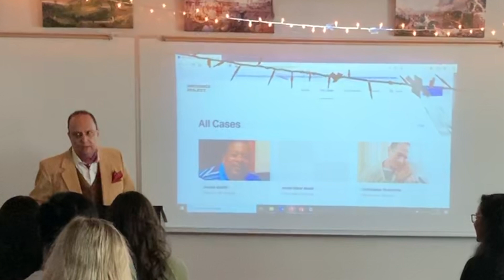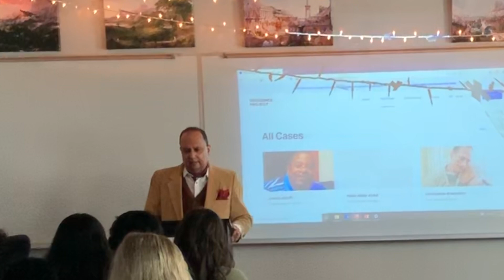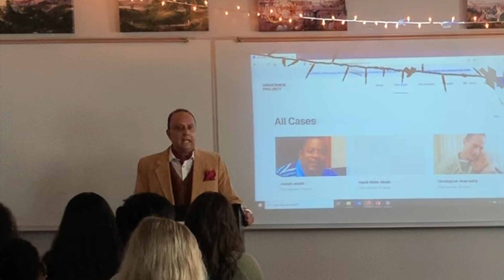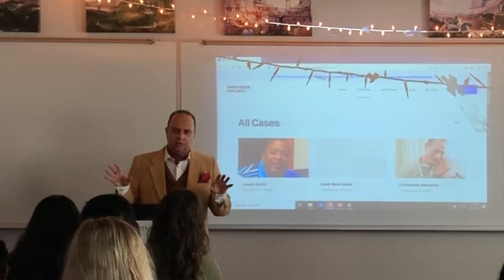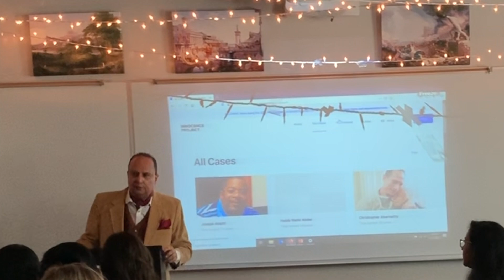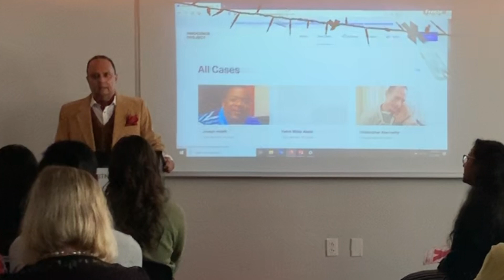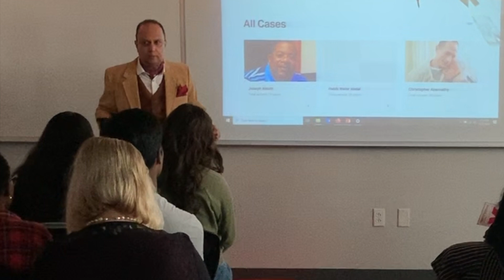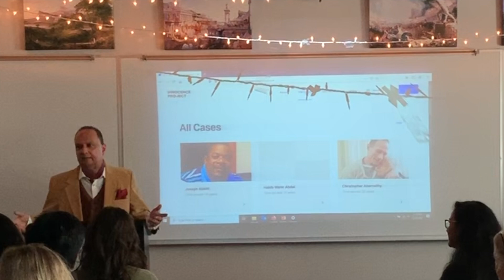The Survivors and Saviors of the American Justice System | Dr. Homee Shroff | TEDxBTNSchool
Dr. Homee Shroff is currently a teacher and BASIS Tucson North but has worked as an attorney and adjunct faculty in colleges for 30 years. Public defenders are the torch carriers of our Constitution without which the scales of justice would not only tip greatly but fall into the abyss of due process and equal protection violations in which the rule of law ceases to exist. The talk will look at the erosion of 4th, 5th, 6th, 7th, 8th, and 14th amendments in our criminal justice system, related SCOTUS cases, and the Innocence Project. Dr. Shroff received his Ph.D. from Boston University in Regional Economics. He then went on to study law receiving his Juris Doctorate from De Paul University in Chicago. Dr. Shroff is a licensed attorney in the State of Illinois and has been granted admission to D.C. Court of Appeals. Dr. Shroff has worked with Cook County Criminal Prosecutions Hate Crimes Division, City of Chicago Civil Prosecutions and a private legal firm in Chicago where he was involved with trials and arbitration. He was also a solo practitioner doing immigration work for 10 years before joining BASIS. He was Executive Vice President of a mining and research corporation introducing projects in environmental remediation. He has taught in colleges and universities as adjunct faculty for 30 years. This talk was given at a TEDx event using the TED conference format but independently organized by a local community.